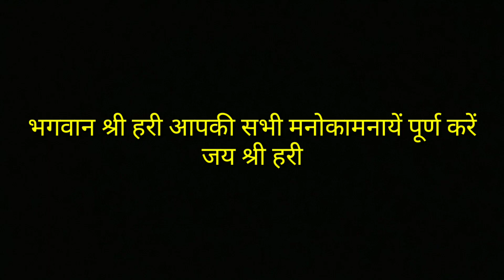मलमास 2020 |पुरुषोत्तममास ||अधिकमास में क्या करें क्या नहीं | Adhikmas 2020 dates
मलमास 2020 |पुरुषोत्तममास ||अधिकमास में क्या करें का नहीं || अधिक मास 2020 | Adhikmas 2020 dates |

भजन गायन की प्रक्रिया है जो हृदय में उत्पन्न होती है, जब भगवान की महिमा को याद किया जाता है
हम इस चैनल के माध्यम से आपको पुराने नए भजन, आरती, मंत्र , कथा , लोकगीत और भी हमारी संस्कृति से जुडी जानकारी उपलब्ध करायेंगे प्लीज सब्सक्राइब करैं चैनल को और हमारी यात्रा मैं सहभागी बने।
धन्यवाद् bhajan by manju singh
desi bhajan by manju singh